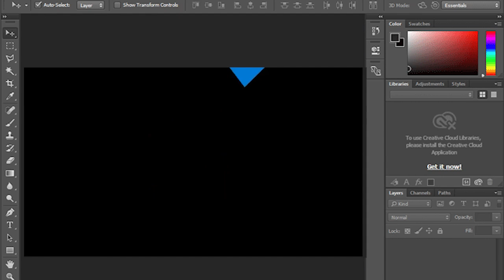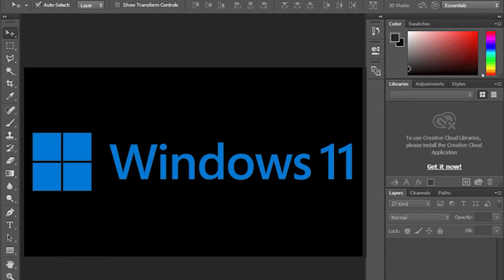The Oversimplified Windows 11 Logo.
they did it again.
who knew windows 11 actually real lol